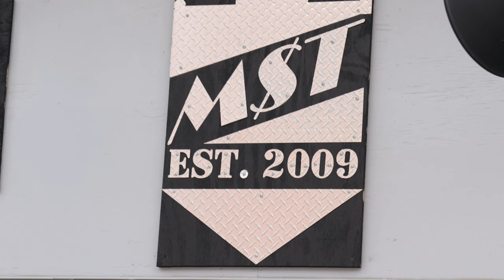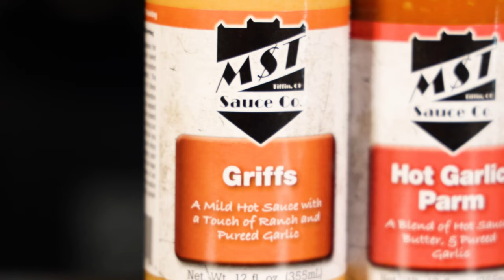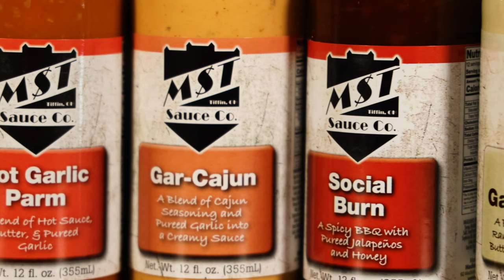Just Wing It At MST Pub and Grub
On this episode of America's Best Restaurants, we're stopping by MST Pub and Grub in Tiffin, Ohio!

Down-to-earth hangout with bar seating popular for boneless wings & big burgers.

Learn more about MST Pub and Grub on the America's Best Restaurants website by clicking

The Bacon Burger
HillBilly Chicken Wrap
Griff's Chicken Chunks
Kitchen Sink Chicken Chunks
MST Sauce Co. Dry Rub Wings

We're traveling the country coast to coast visiting restaurants near you that you need to eat at on a weekly basis. There's no doubt that MST Pub and Grub fits the bill!

Other America's Best Restaurants you need to check out:
Steady Eddy's Cafe